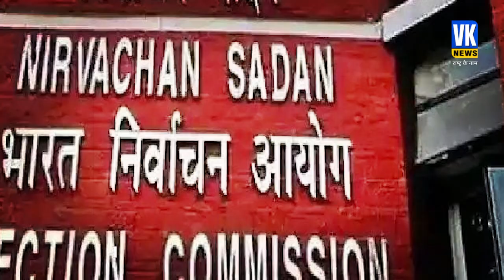Jammu Kashmir में Article 370 हटने के बाद में बड़ा बदलाव, बौखलाई Mehbooba Mufti !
जम्मू-कश्मीर के  चुनाव अधिकारी ह्रदेश कुमार ने आदेश जारी किया है कि राज्य में रह रहे गैर कश्मीरी लोग भी अब वोटर लिस्ट में अपना नाम दर्ज कराकर वोट डाल सकेंगे. ह्रदेश कुमार ने कहा कि जम्मू कश्मीर में तैनात आर्म्स फोर्स के जवान, अफसर भी मतदाता सूची में अपना नाम शामिल कराकर वोट कर सकेंगे. इसके लिए उन्हें  प्रमाण पत्र की जरूरत नहीं होगी.

Jammu and Kashmir's election officer Hrdesh Kumar has issued an order that non-Kashmiri people living in the state will also be able to cast their votes by registering their names in the voter list. Hrdesh Kumar said that the soldiers and officers of the Armed Forces posted in Jammu and Kashmir will also be able to vote by including their names in the voter list. For this they will not need a certificate.